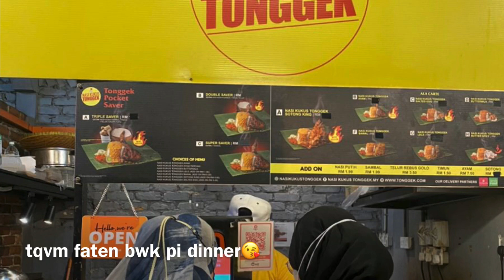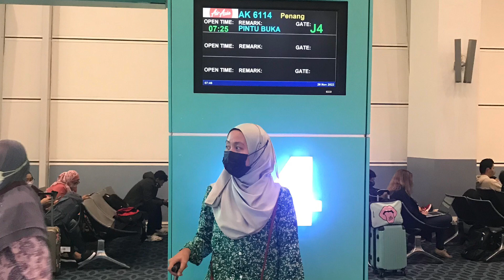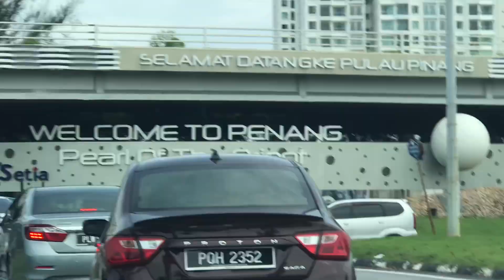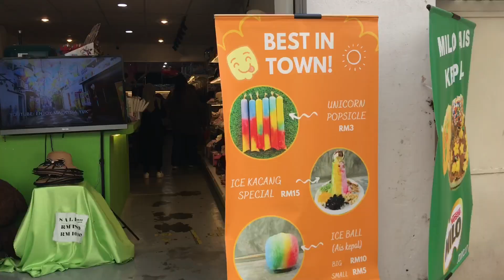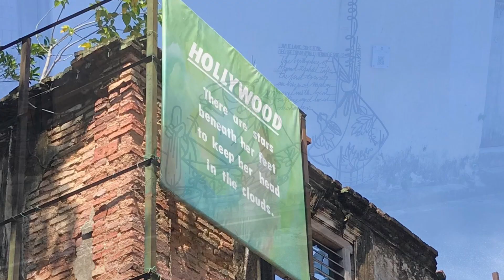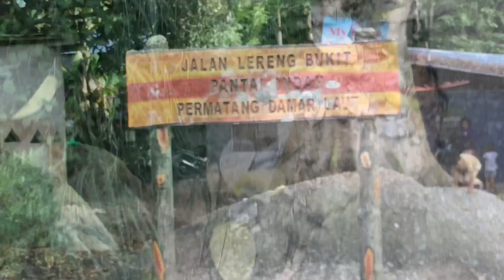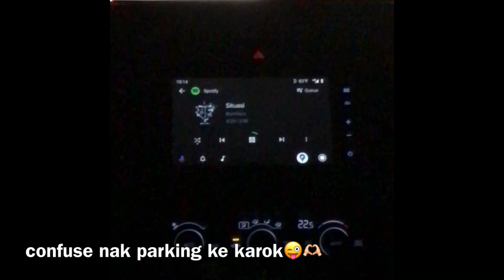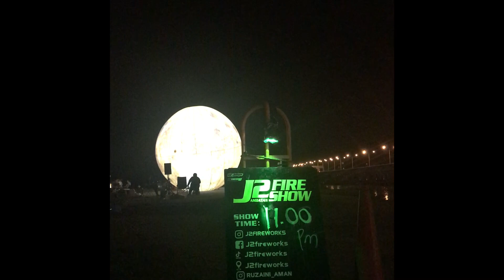DCMaiPenang-D1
best gilaaaaaaaaaaaaaa
first day yg excited dan barai 😜
tema kita green!

today kita visit:
-unknown cafe
-penang street art
-picco polo cafe
-pantai esen
-restoran kapitan
-fire show batu maung